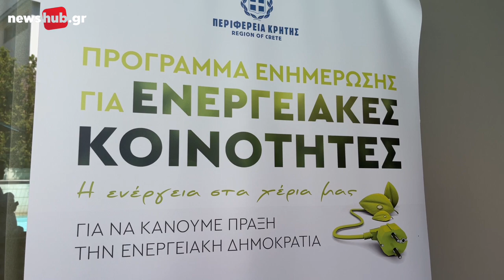Κρήτη: Οι Ενεργειακές Κοινότητες «κλειδί» για την «πράσινη» μετάβαση